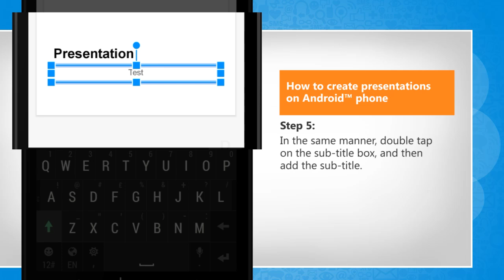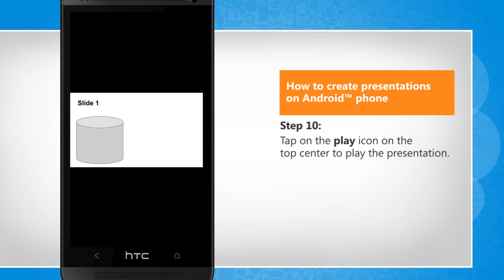How to create presentations on Android™ phone :Tutorial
If you want to create presentations on Android™ phone, watch this video and follow the steps to do so.